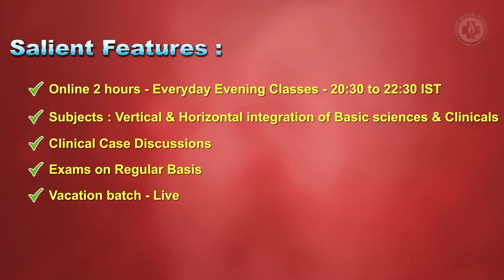Online Foundation Batch : Prepare For NExT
Medicos who are pursuing MBBS abroad.
Understand about NEXT and let’s prepare with the best mentors
Attend the upcoming “7 Day Free Demo” and join the league of passionate medicos.